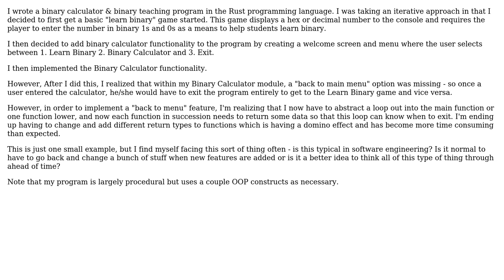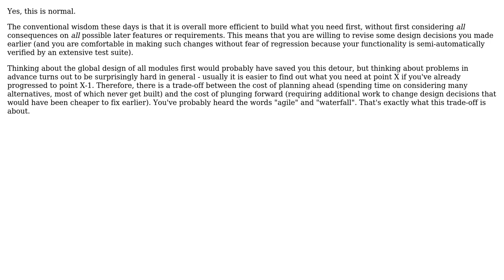Is it common for seemingly small feature additions to involve changing many functions?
Software Engineering: Is it common for seemingly small feature additions to involve changing many functions?

With thanks & praise to God, and with thanks to the many people who have made this project possible! | Content (except music & images) licensed under CC BY-SA | Music | Images & others | With thanks to user the_endian user Kilian Foth and the Stack Exchange Network Trademarks are property of their respective owners. You are responsible for your own actions.